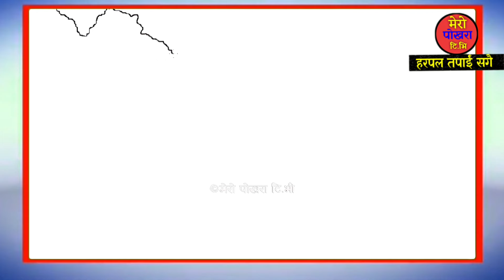फेरि कालापानी मा भारतको आर्को ज्यादती ! दिनहुुँ फाइटर विमान यसरी उडाउन थाल्यो!नेपाली सेना एक्सन मा!